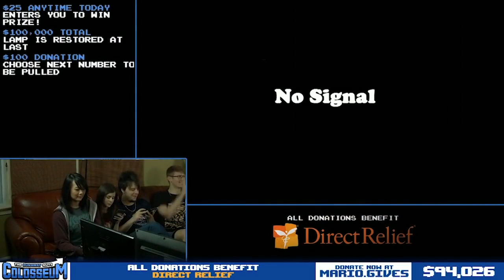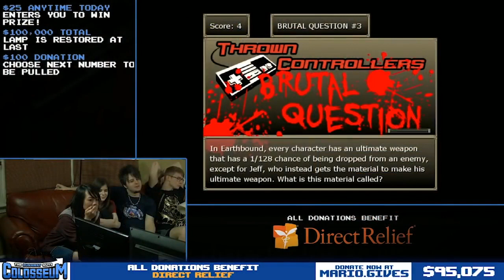MasaeAnela plays Thrown Controllers